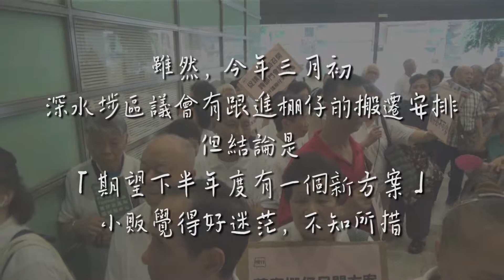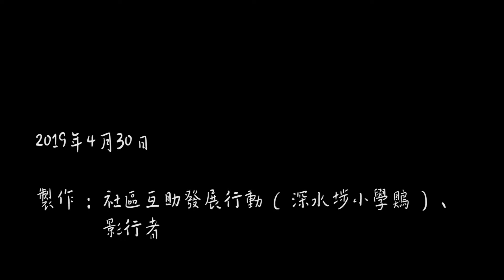20190430 棚仔遞信行動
棚仔給食物環境衛生局局長的信內文如下：

食物環境衛生局局長
陳肇始女士：

陳局長：

政府承認棚仔布販身份、布販參與布藝市場規劃
按各自意願原區安置

欽州街布販市場商販關注組就政府調遷提出訴求如下：

第一部分：承認布販身份、按各自意願原區安置

1. 要求調整非持牌經營者名單。現時政府登記非持牌經營者名單上，只有33名布販

2. 現時經營者應如同牌主一樣，有權自由選擇以下安置方案：
　　2.1) 深水埗原區小販發牌　　2.2) 通州街街市安置

3. 在政府當局與布販對安置方案未達成任何共識及按照有關建議落成布藝市集之前，本關注組堅持「不遷不拆」，政府當局不可在期間清場、收回任何排檔或收回棚仔土地。

第二部分：本關注組對「通州街街市安置」方案之建議

4. 確保整個街市能規劃成為乾貨市場（集中發展布藝特色商鋪）。若我們接受政府提出通州街臨時街市調遷方案，我們要求市場內只能包含售賣布料的販商，不能與濕貨店鋪作鄰。

5. 要求政府劃出第1座至第5座（共5座）臨時街市檔位用作調遷布販及發展布藝業之用，包括樣辦房、表演場地、車衣、布藝教學工作坊及教學場地，供時裝設計院校、學生、團體申請使用。

6. 要求政府在設計及翻新臨時街市檔位時，要讓布販直接參與規劃，以確保檔位的設計能配合布販之實際需要；食環署署方須重新規劃街市劃位，讓布販參與設計，重新釐定面積大小。

7. 要求合理免租期，以及日後凍結租金，充份支援布販適應新的經營環境；租金要由布販參與釐定。

8. 政府須大力宣傳及推廣新布藝市場。

9. 食環署署方須補償192個檔位的合理搬遷費用。

10. 成立工作小組或進行定期會議，其中必須包括布販、政府決策官員、議員及社區人士，商討如何規劃新布藝市場。

欽州街布販市場商販關注組主席
何應開

二零一九年四月二十九日